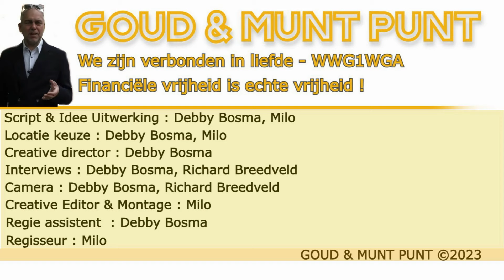IN 2024 VERWACHT IK .....?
Wat gaan de markten doen in 2024,? in deze laatste maandag video van 2023 blik ik met jullie even vooruit naar 2024.
Doe je eigen onderzoek voor je een positie in Zilver,
Goud, aandelen of Crypto inneemt.
Ik krijg geen vergoeding voor onze video's en onze tips.
Ik vertel en geef belangeloos tips en informatie.

Kleding & styling Milo;

Overhemd:         ROBERTO CAVALLI
Stropdas:           van Laack
Dasklem:           14ct Goud
Riem:                  DOLCE & GABANNA
Broek:                ALBERTO LUXURY T400
Schoenen:         PLEIN SPORT

Hoofdstukken:
00:00 Opening.
00:13 laatste filmpje van 2023 & aankondiging feestdagen video's.
00:37 Wat verwacht ik voor 2024?
00:57 Hoe heeft Bitcoin gepresteerd?
01:13 En zilver dan?
01:23 En we kijken ook naar de prestatie van Goud.
02:06 Wat gaat de FED doen, en wat betekend dit voor de markt?
02:30 De aandelenmarkt.
02:40 Genoeg redenen voor een stijging van goud!
03:08 Zilver nog een keer.
03:18 En komend jaar?
03:33 Waarom Bitcoin?
04:00 Het heilige goud.
04:24 Blijf je geld omzetten ion waardevolle assets.
04:32 Bijna vergeten !!!
04:44 Afsluiter.